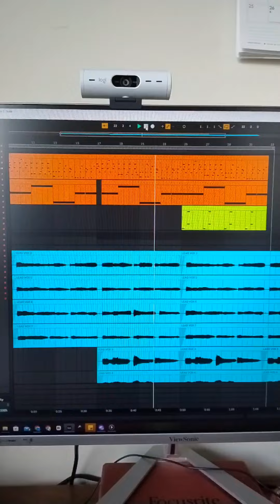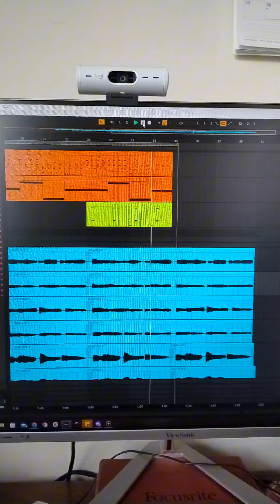Each follower = 1 second on music - Day 140